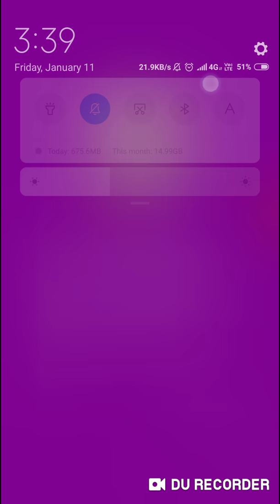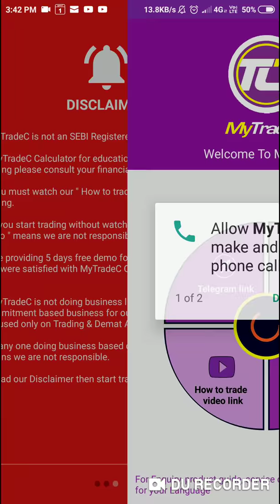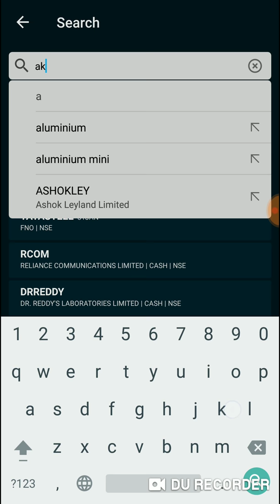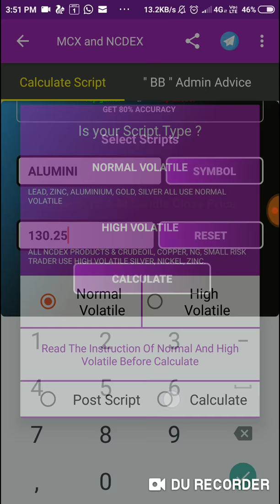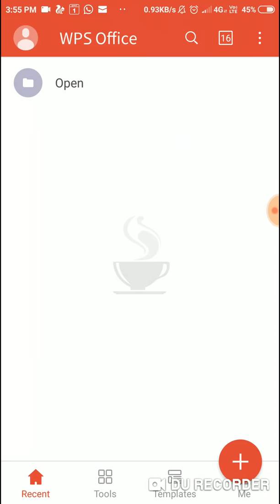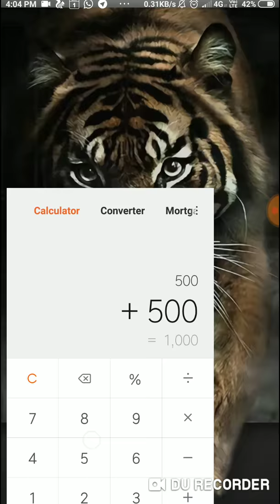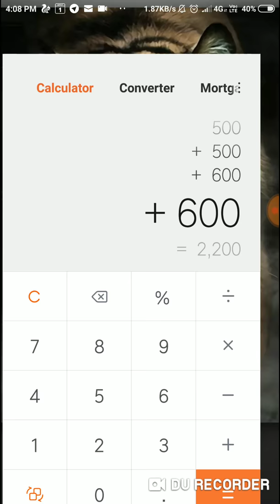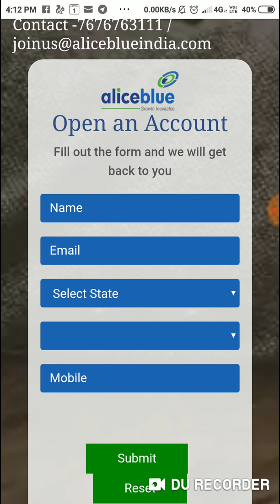ALUMINUM MCX || 5 DAYS CHELLANGE || POWER TRICKS || LR.